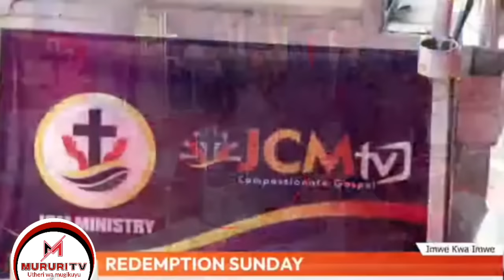WOOOII MA!! ANDU KUREMWO NI KUHITHA MAITHORI MA GIKENO JCM MAKIHEO WIRA NA STOCK NI REV BEN